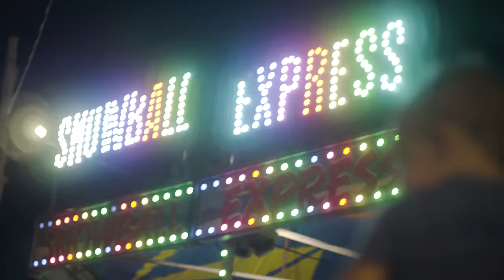Jackie Greene - Fragile and Wanting (Official Music Video)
Produced by Five Folds Creative
Executive Producer: Joe Poletto

"Fragile and Wanting" Lyrics -

You ask me, do I still love you
And do I still want you like the way I used to
Well, honey you know that I do
Cause’ I wouldn’t know lonesome

Now I’ve been up and down this road
I’ve seen places nobody should go
Trouble was just a stop on the train
You could get stuck there forever,
Or just get on again

Ordinary lives
Fragments through a window
Somewhere
Sharpening the knives
Leaves are fragile
And wanting

All I want is your touch
Turns out the good things don’t cost that much
Honey, you know that it’s true
I wouldn’t know heartache

Who knows who we are
Beyond the blue horizon
And the coil
Cacophony of stars
Blinking shyly

Ordinary lives
Voices through the doldrums
Of time
Sharpening the knives
Leaves are fragile
And wanting

When my daddy left home
I was just a kid
I didn’t know he was gone
So, you ask me
How much do I love you?
Well, I wouldn’t know family